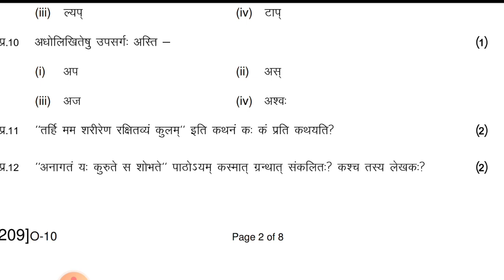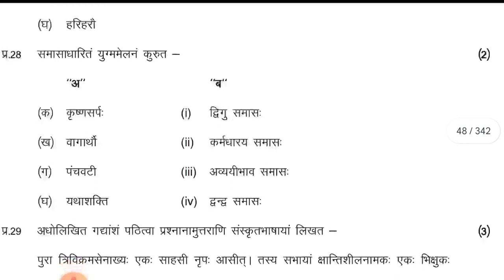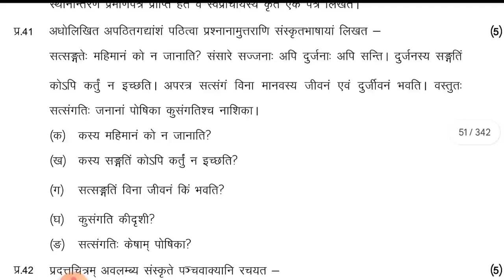🔥class 10th sanskrit varshik question paper 2024 💯 || 10th sanskrit annual exam question paper 2024